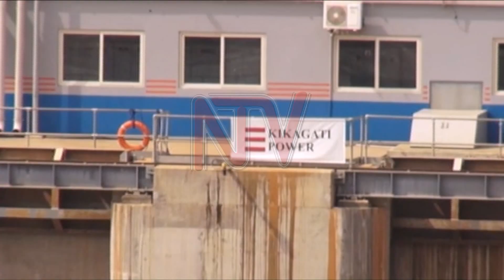KIKAGATE HYDRO POWER PROJECT: 15 megawatts added to the grid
Government has commissioned a 14 megawatts 100 million dollar trans-border hydroelectric power project, constructed under a bilateral agreement between Tanzania and Uganda.
Located along River Kagera in the southwestern region, the Kikagate -Mulongo hydropower plant, has an installed capacity of 16 megawatts and will according to officials, add 14 megawatts to both national grids in Uganda and Tanzania.

In the bilateral agreement, Uganda and Tanzania will each share seven megawatts out of 14 contracted capacities for the power plant. State minister for Energy Okaasai Opolot and the first deputy prime minister and misinterpreted for EAC Rebbecca Kadaga presided over the commissioning.